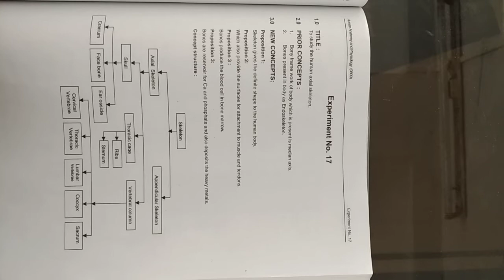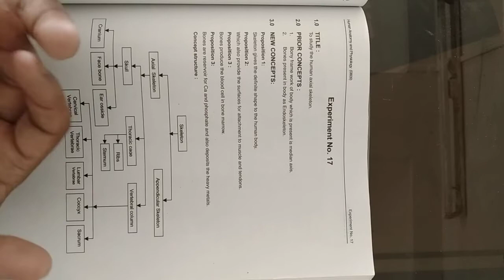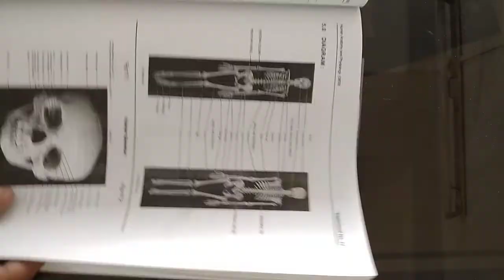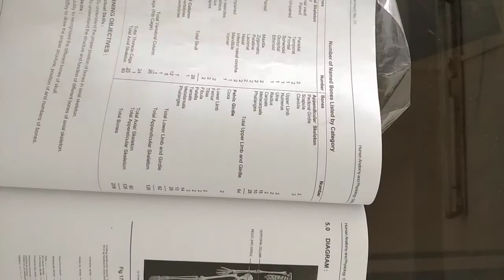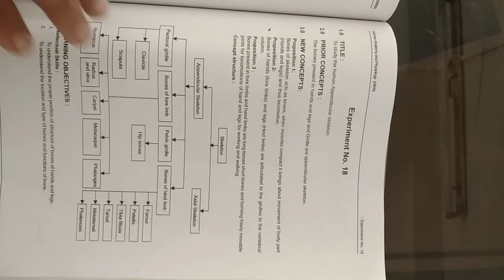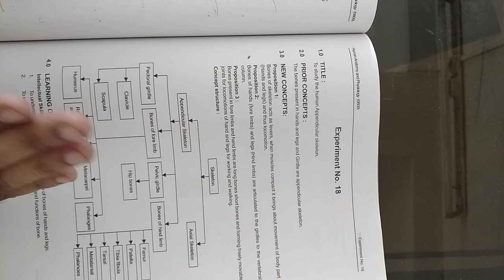HAP EXP. NO 17, 18. By Sayyad Muddsar.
Shree. Gulabrao Deokar Institute of Pharmacy and Research Center Jalgaon Maharashtra.